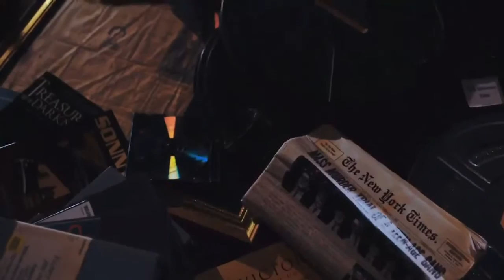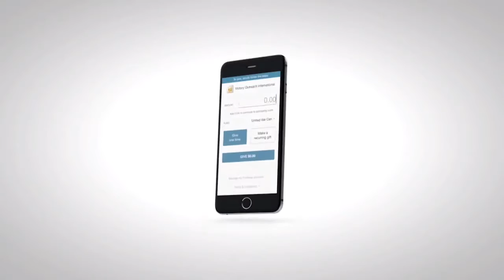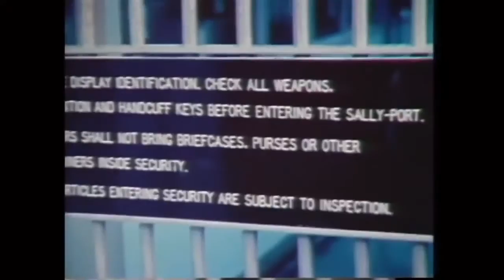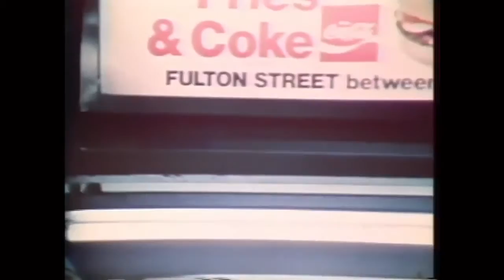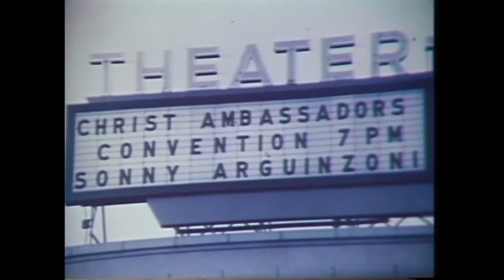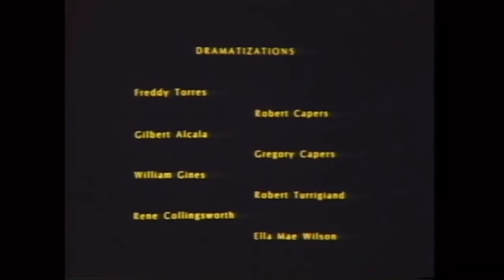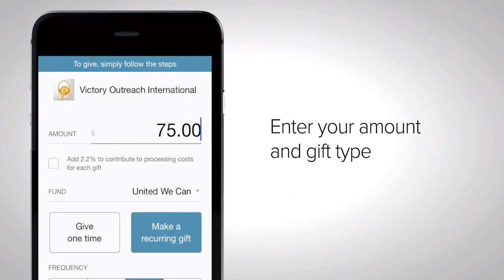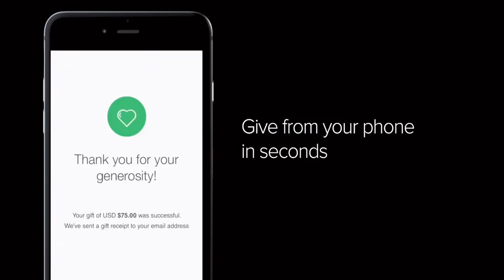World Conference 2020 SONNY The 1970's Film Documentary